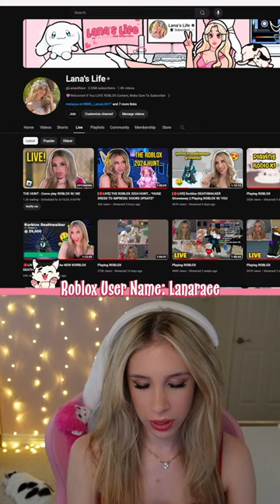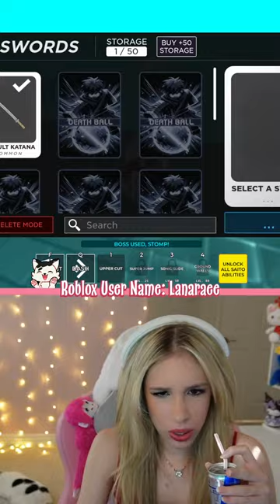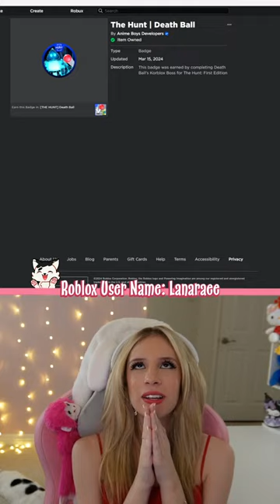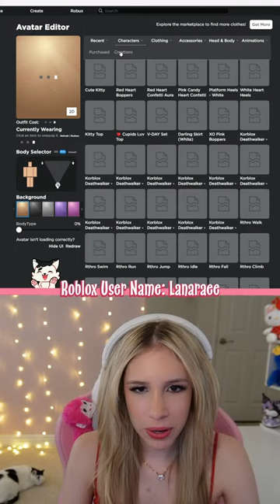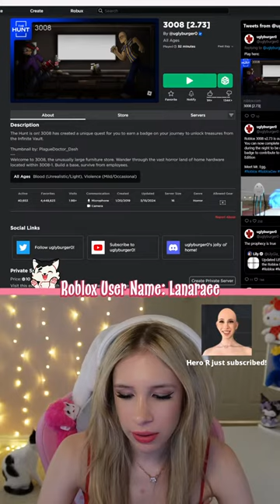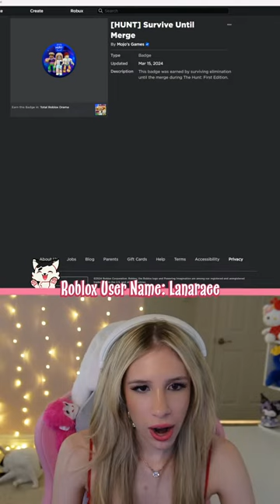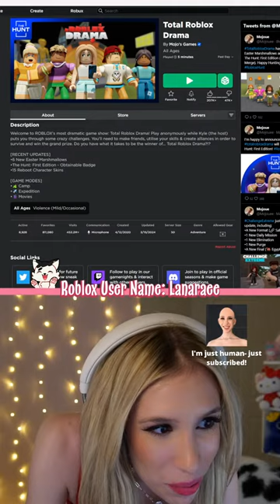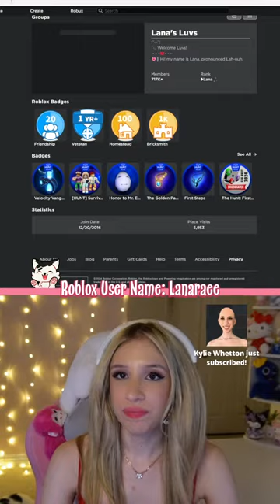THE HUNT - Come play ROBLOX W/ ME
come join me on roblox!